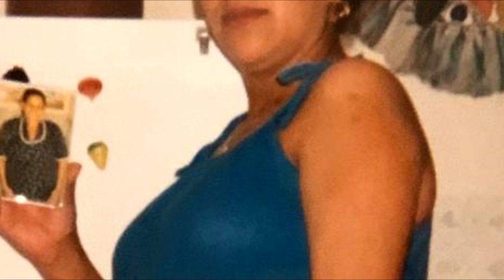La Gran Ciudad